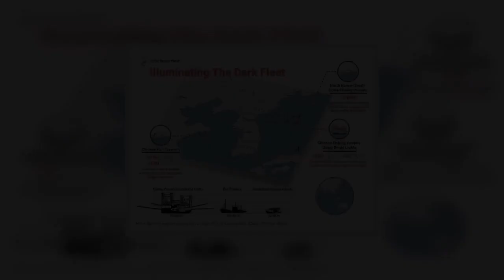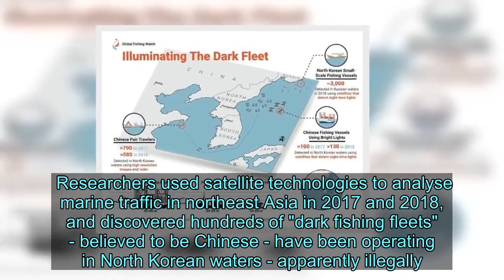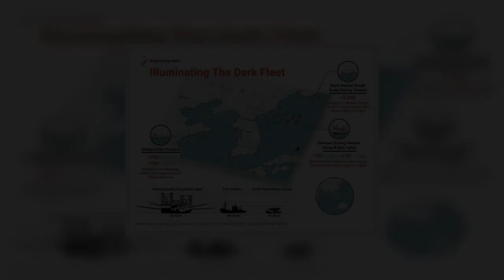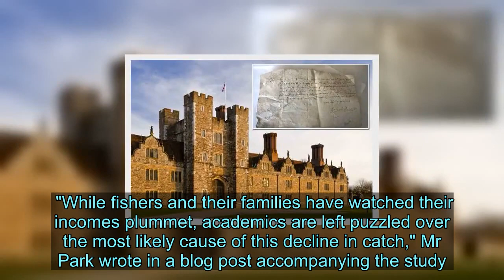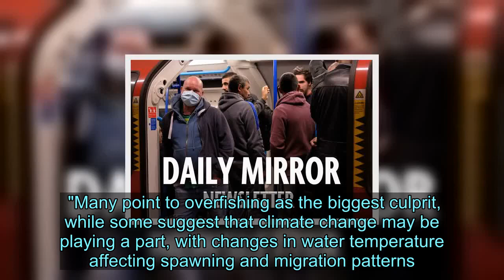Mystery of North Korea 'ghost ships' washing up in Japan full of dead bodies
The mystery surrounding North Korean 'ghost ships' which have been washing up in Japan full of dead bodies may now have been finally solved.  For years, Japan's north coast had been the site of the disturbing phenomenon, with rickety fishing vessels arriving more than 1,000km from where they set out.  In 2017 the numbers were unprecedented with more than 100 damaged boats landing, containing a total of 35 bodies, compared to 66 vessels the year before.   Some have speculated the weather that year was to blame and that North Korea's aging fishing population had something to do with the problem.     But a study by non-profit Global Fishing Watch and published today in journal Science Advances has been able to shed some light on the matter.   Researchers used satellite technologies to analyse marine traffic in northeast Asia in 2017 and 2018, and discovered hundreds of "dark fishing fleets" - believed to be Chinese - have been operating in North Korean waters - apparently illegally.  This meant ushering out North Korean boats and forcing them on ill-advised ventures into Russian and Japanese waters, poorly equipped for long distance travel.   For foreigners, fishing in waters off the North Korean coast or trading fish caught there internationally is against the law - but it doesn't appear to have deterred the huge swathes of rogue ships, according to the report.  The paper's authors estimate in 2017 and 2018 alone these ships caught more than 160,000 metric tons of Pacific flying squid, a particularly valuable seafood - worth £475 million.  Jaeyoon Park, a senior data scientist at Global Fishing Watch and co-lead author of the study, said: "It is the largest known case of illegal fishing perpetrated by vessels originating from one country operating in another nation's waters."  Another author, Jungsam Lee, said the North Korean vessels' decision to try their luck in distant foreign waters would have proved catastrophic for many of the fisherman.   "It is too dangerous for them to work in the same waters as the Chinese trawlers," he explained.  "That's why they're pushed to work in Russian and Japanese waters and that explains why some of North Korea's damaged vessels showed up on the beaches of Japan."  Northeast Asia's waters are some of the most contested seas in the world, but fish stocks are in dramatic decline.  The Pacific flying squid stocks have dropped 80 per cent in South Korean waters and 82 per cent Japanese waters since 2003, according to Global Fishing Watch.   "While fishers and their families have watched their incomes plummet, academics are left puzzled over the most likely cause of this decline in catch," Mr Park wrote in a blog post accompanying the study.  "Many point to overfishing as the biggest culprit, while some suggest that climate change may be playing a part, with changes in water temperature affecting spawning and migration patterns."  "It seems to make depressing but all too familiar sense," he added.